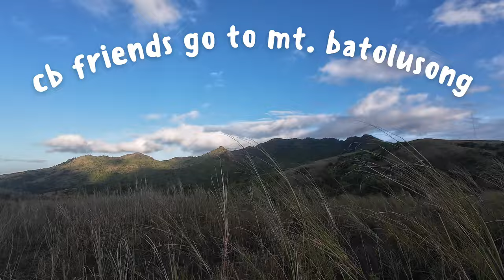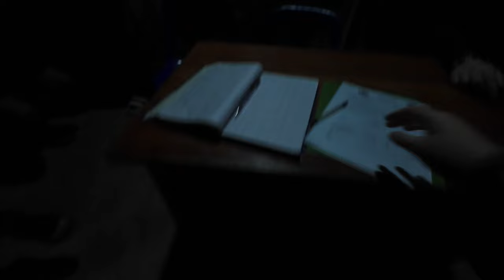mt. batolusong vlog | went on the most chaotic hike of my life with cb friends!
i took my college friends hiking for the first time and i forgot just how chaotic and unhinged we can be when all in one place 🤭 🧗⛰